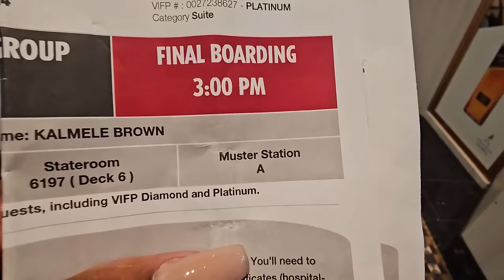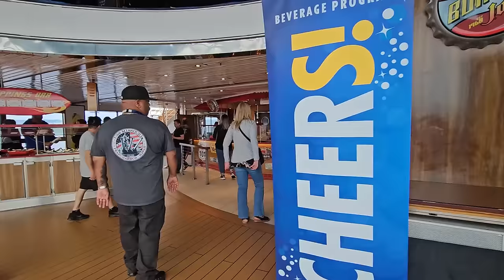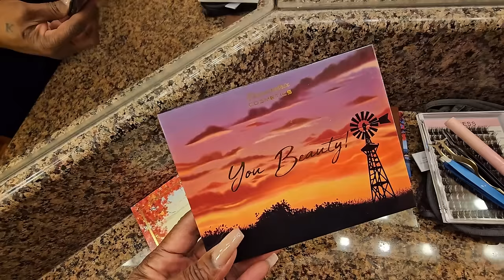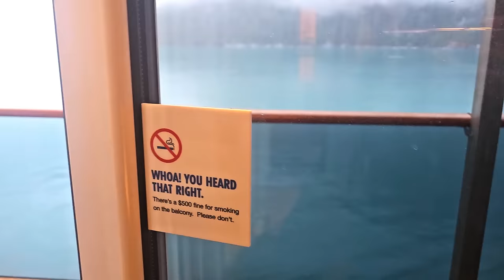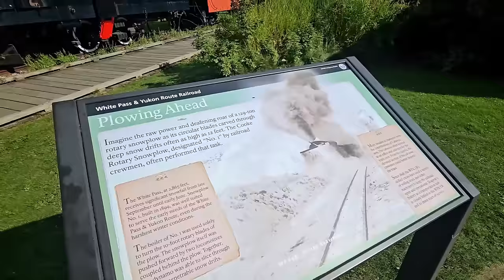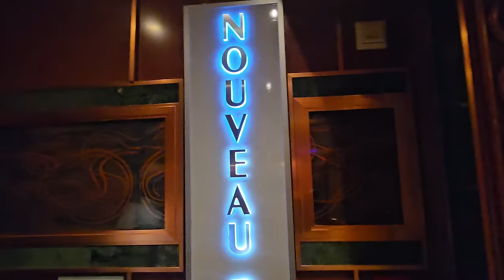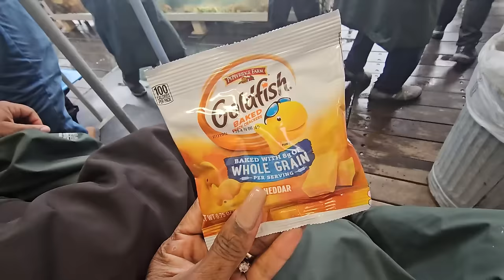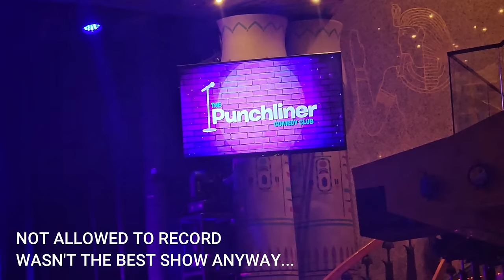My FULL ALASKA CRUISE on Carnival Spirit | Skagway Train & Ketchikan Crab Boat Excursions | Shopping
My FULL ALASKA CRUISE on Carnival Spirit | Skagway Train & Ketchikan Crab Boat Excursions | Ship Shopping

Hi Guys!!

Thank you for stopping by to check out my Alaska Cruise video on the Carnival Spirit out of Seattle Washingon.  Grab some popcorn and enjoy this long video while I bring you along with me and my hubby (Smokin and Grillin with AB) on our Alaskan Adventure!  I documented everything for those who may be interested in taking this same cruise to help give a real time look at my experience.

We do have a link with Amazon that you can use to purchase some of the items I mention in my videos.